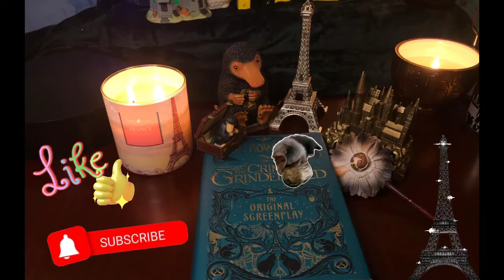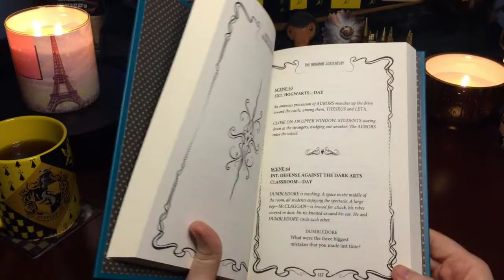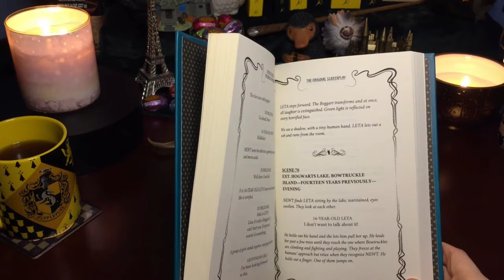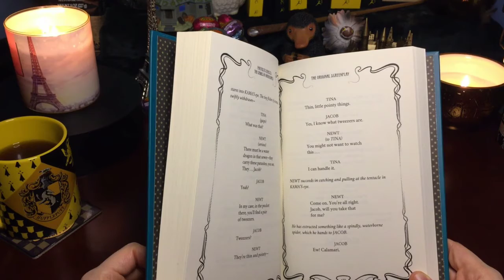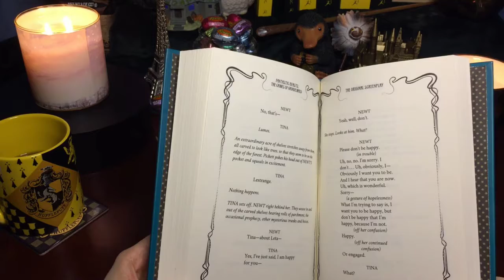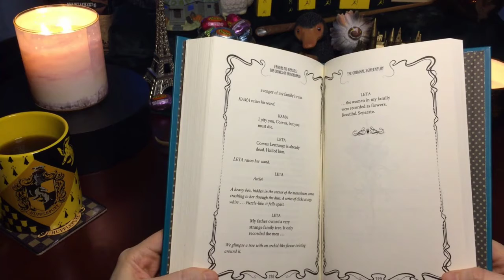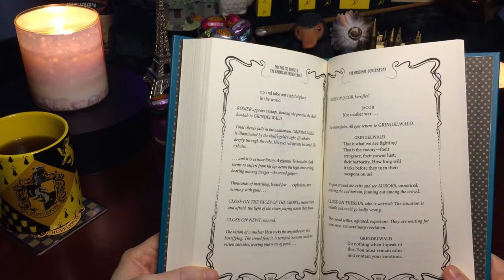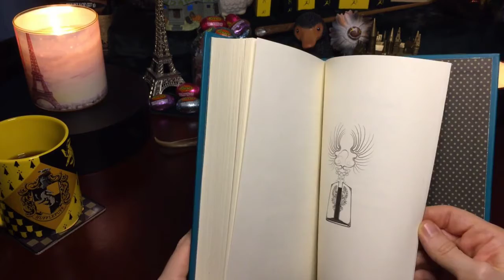HARRY POTTER| Fantastic Beasts: The Crimes of Grindelwald Silencio Reading Finale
Fantastic Beasts: The Crimes of Grindelwald silencio reading continued. Grab a snack, a cup of coffee or tea and enjoy the ambience! What do you think of this video?

PROPS:
-Goose Creek: France- Sugared Pralines
-Bookdepository: Harry Potter Hufflepuff House Editions
-GeekGear: Zouwu shaker toy
-Hawaii Coffee Company: Mocha Latte coffee
-LitJoy: Eeylops Owl Emporium Candle Carousel, Weasley's Wizard Wheezes light book shelf
-Charmed Aroma- Harry Potter Hufflepuff Hogwarts Candle Ring Collection and Harry Potter Hedwig Owl Candle Necklace Collection
-Hallmark: Harry Potter Hogwarts Perpetual Calendar, Harry Potter Ornaments- Hogwarts Castle, Hagrid's Hut, Niffler in suitcase
-Noble Collection- Newt Scamanders and Nicholas Flamels wand from the Fantastic Beasts: The Crimes of Grindelwald Wand Collectors set, Magical Creatures: Niffler